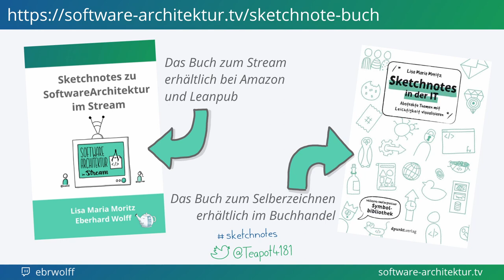Ankündigung Bücher Schreiben - Warum und Wie?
Wissensaustausch ist gerade bei Software-Architektur entscheidend. Und gerade Bücher sind dafür ein wichtiges Medium. In der Episode sprechen Lisa und Eberhard über ihre eigenen Erfahrungen als Autor:innen. Sie berichten darüber, wie man das Schreiben eines Buches angeht und warum ein solches Projekt sinnvoll sein kann.